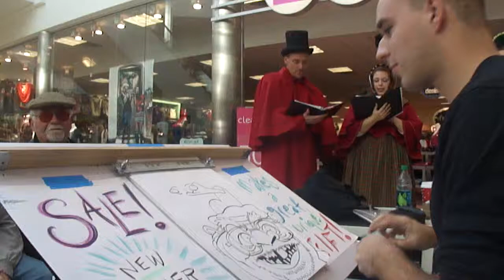Holiday Cheer-icatures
A roaming group of carolers stopped by while I was working on a caricature at my mall stand this past December.